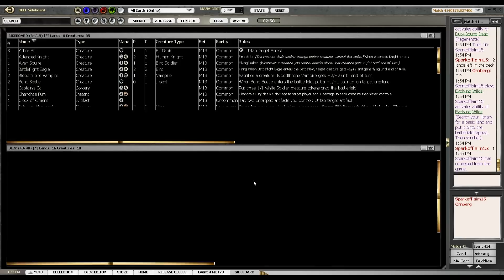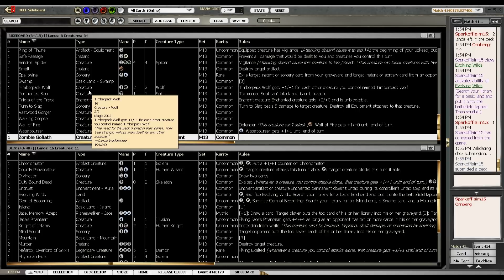Let's Sealed M13 - Round 2: Losing to My Mountain!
Leave a Like or a Comment! It helps me out a lot!